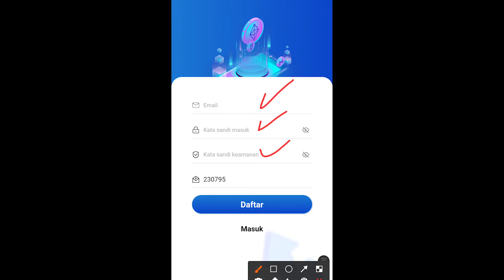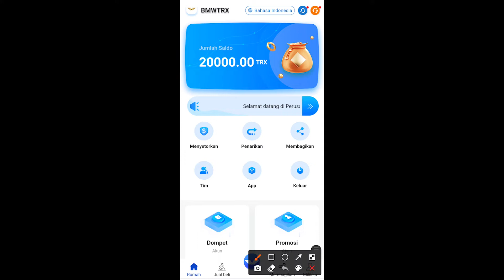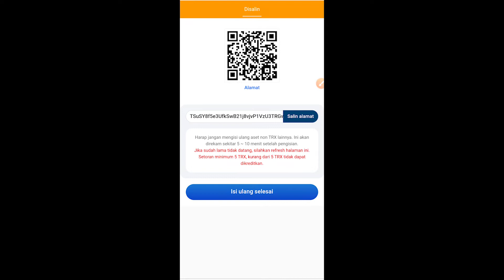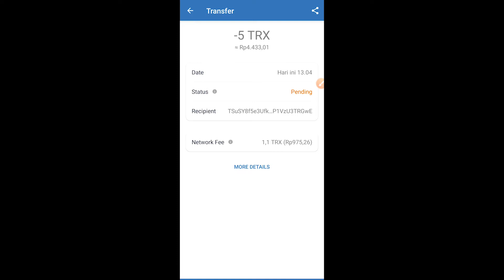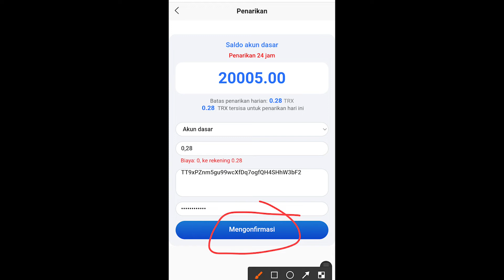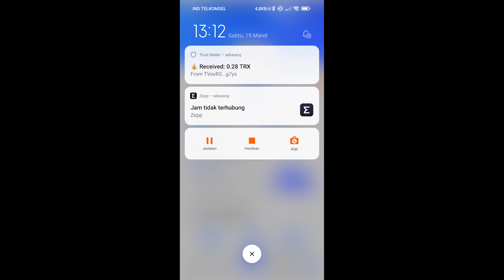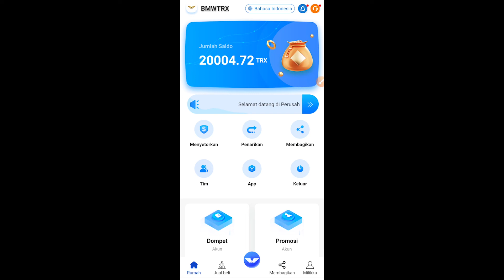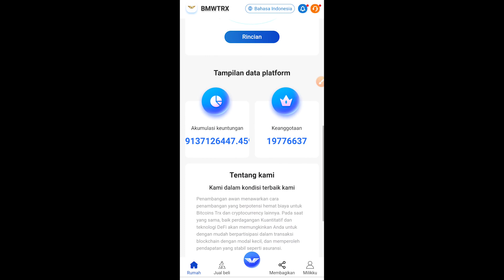GILAK CUYY : BERHASIL WITHDRAW 1 JUTAAN KE BANL LOKAL !! PENGHASIL UANG LEGIT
▶️ Legal Whitepaper  :

Terima kasih bagi teman-teman yang sudah menonton video ini.